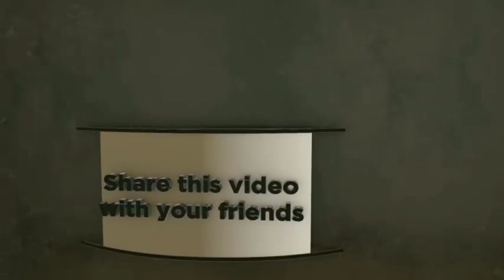বাংলাদেশের আহলে হাদিস কর্মীদের যে গুণগুলি অর্জন করা দরকার।হাফেজ আব্দুল্লাহ আল মামুন